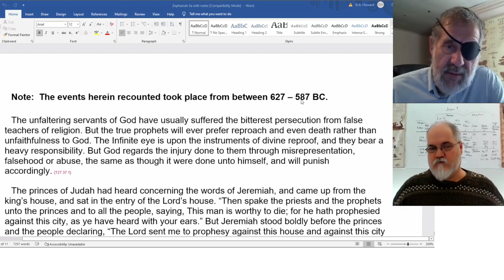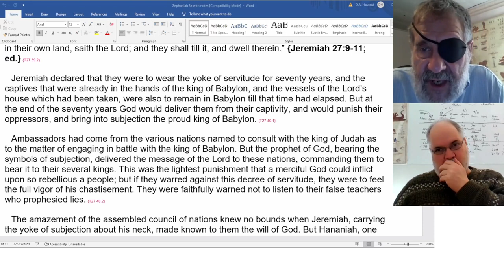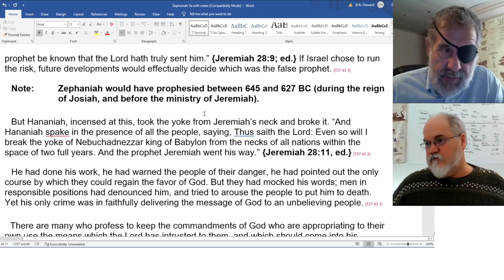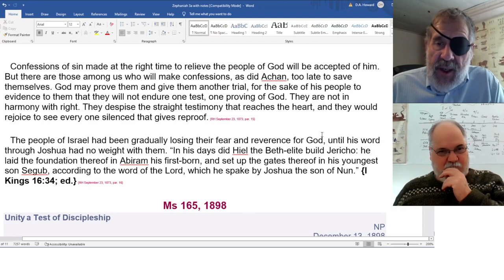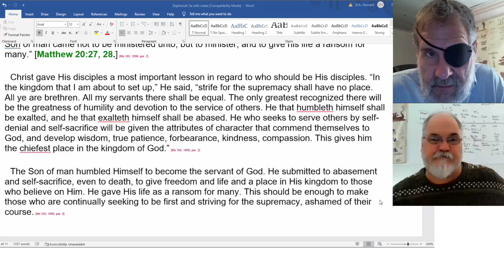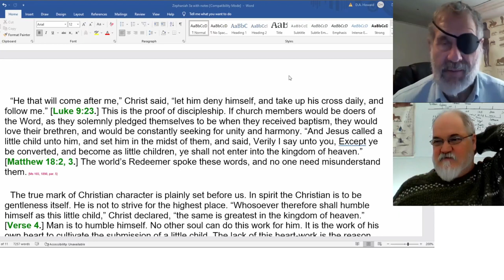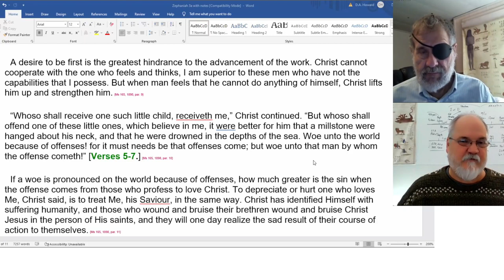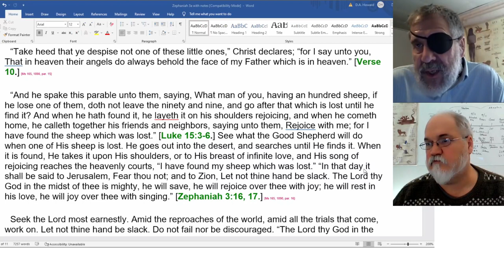2022 12 03 Zephaniah & SOP - Dwight Howard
T27 - Jeremiah
RH September 23, 1873 - The Laodicean Church
Ms 165, 1898 - Unity a Test of Discipleship